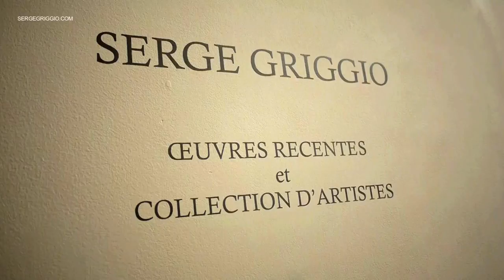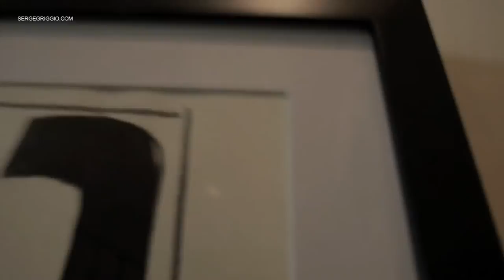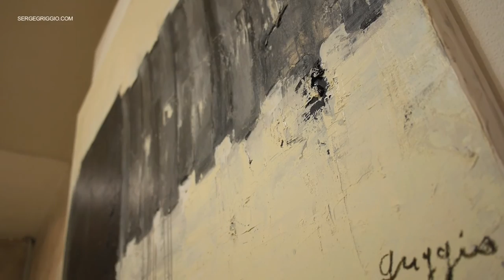EXPOSITION INTERFERENCES : Serge Griggio au château Vargoz de Sérignan.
L'exposition "Artiste et collection d'artiste présentée au Château Vargoz, donne la possibilité de découvrir une sélection d'œuvres de la collection de l'artiste Serge Griggio ainsi que ses derniers travaux. Au travers de ses choix et de ses travaux récents, l'artiste nous fait pénétrer un peu plus dans son univers où se mélange, filiation, admiration, influence et interrogation sur ce qu'est la création.
Serge Griggio est le peintre de l'objet, souvent prétexte à une interprétation d'ordre philosophique ou conceptuelle qui dépasse la représentation. Avec sincérité et justesse, il brosse des portraits d'objets d'apparence ordinaire pour mieux confronter le public à des réflexions plus profondes.
Un étau figuré sur la toile en plan serré s'impose frontalement au regard. Il n'y a pas d'issue possible, il est là, massif, il occupe toute la surface de la toile et l'œil n'a pas d'autre choix que d'y faire face. Même les fonds blancs ne donnent aucune échappatoire. Au premier abord, cette vision interroge, déroute, dérange. Un certain malaise, comme un mauvais pressentiment. Une vis imposante pénètre dans un mouvement lent la mâchoire d'acier qui se referme un peu plus. Cet outil au premier abord anodin est traité ici dans le détail, en profondeur. L'étau dans son utilisation traditionnelle sert à maintenir un objet immobile en exerçant sur lui une pression mécanique par le biais de larges  mâchoires. La peinture ne ment pas.
Le noir intense du métal, les blancs épais et transparents des fonds, les gris chers au peintre contrastent la toile et font circuler la matière. Ces portraits d'étau évoquent une forme de pression mentale ou physique, inconsciente ou avérée. Un état des esprits enserrés entre les mâchoires d'acier. Un instrument de torture sournois. L'étau, c'est la lourdeur d'une situation subie, la froideur et la rigidité d'un cadre imposé, étriqué, qui rend le moindre mouvement difficile. L'étau, c'est la lenteur du processus dans lequel la tension s'exerce doucement, tacitement, d'une main de fer. C'est l'impuissance dans le maintien d'une immobilité psychique. Le renoncement dans une sorte d'acceptation résignée, la peur. L'étau est une évocation de la pression exercée sur les hommes et leurs libertés.